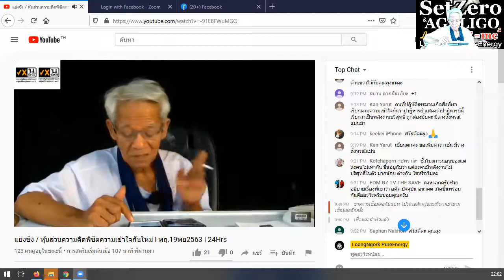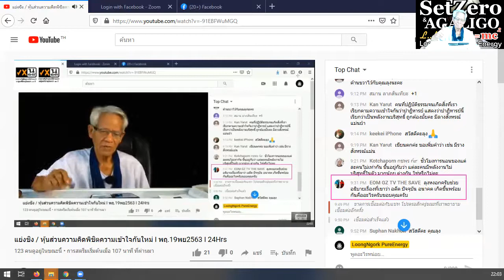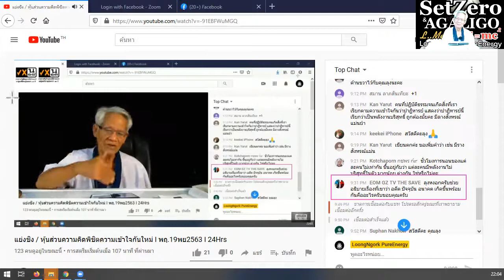Not to God, don't rely on/ New knowledge in 21st century I SetZero & AGALIGO I 19/1120 I 24Hrs